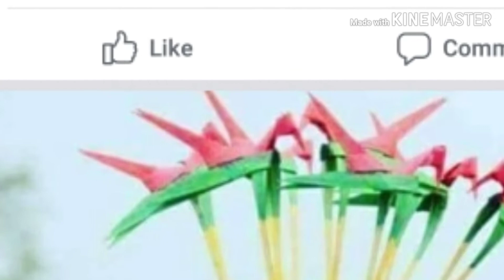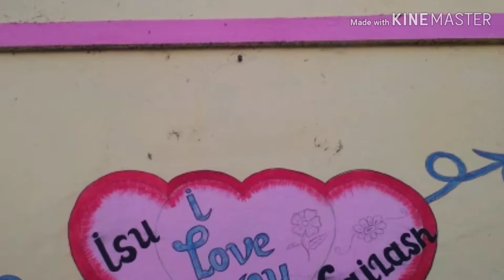HAMU ADIVASI RATHAVA SONG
At Timli songs